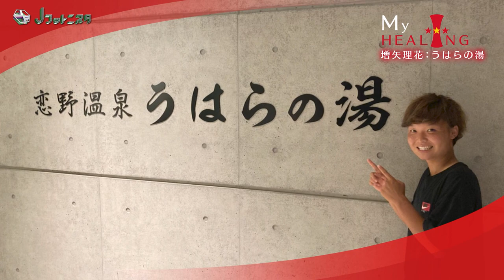【Ｊフットニスタ】「INAC神戸情報」増矢理花の・・・癒し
「Ｊフットニスタ」
毎週月曜深夜放送

2020年9月14日(月)
「INAC神戸情報」
増矢理花の・・・癒し